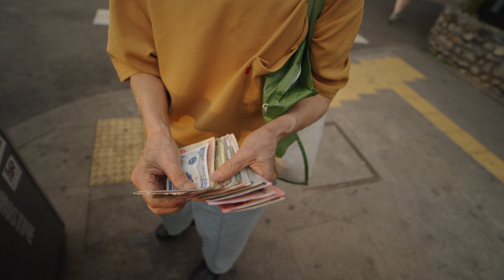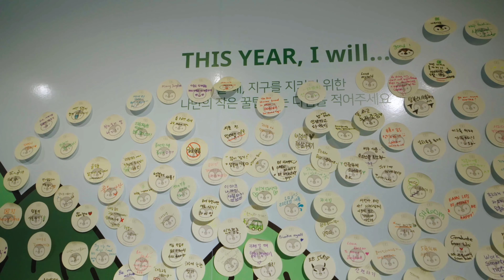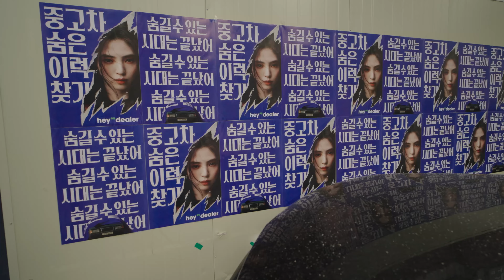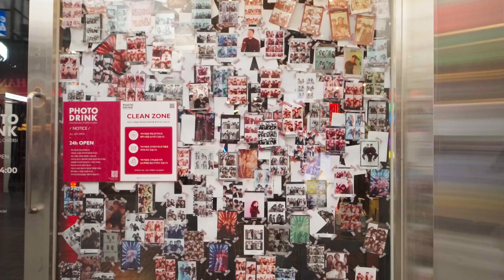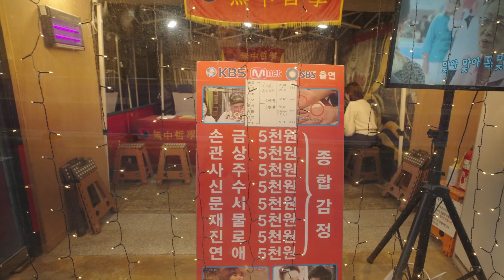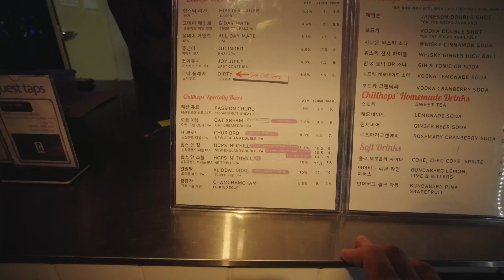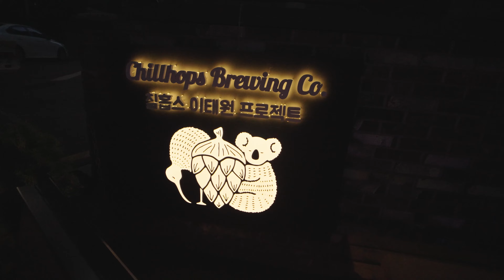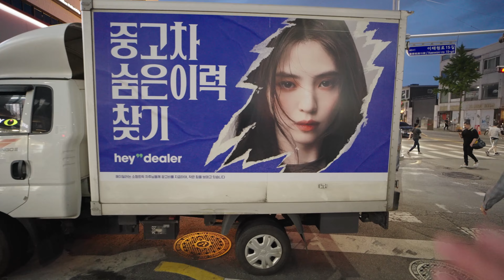Тусовочный район в Сеуле - Итхэвон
Прогулка по Сеулу